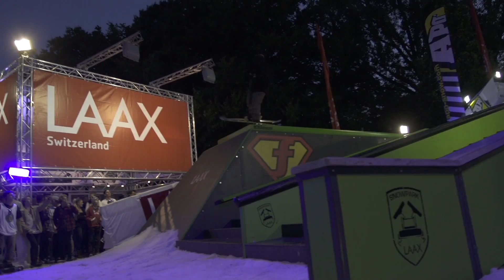freestyle.ch Zürich 2013 | Laax Urban Stairset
The Snowboard and Freeski final at Laax Urban Stairset was a blast.